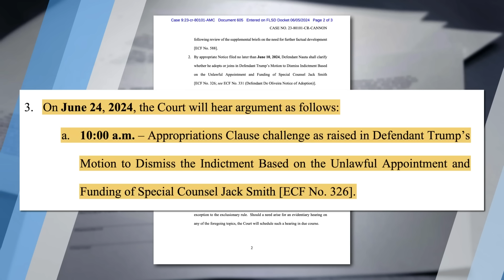Latest Trouble For Jack Smith in Trump Florida Case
Judge Aileen Cannon has scheduled hearings to address the claim that Special Counsel Jack Smith was "unlawfully appointed" to prosecute the case against Donald Trump. These hearings will examine the legality of Smith’s appointment and could potentially impact the proceedings against Trump. The outcome of these hearings is expected to have significant implications for the case and the broader legal landscape surrounding the former President.